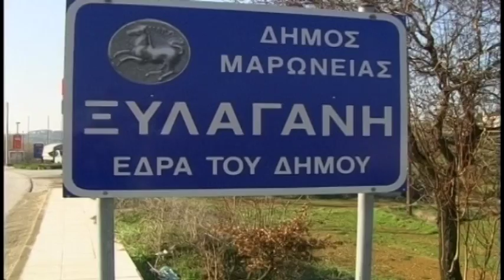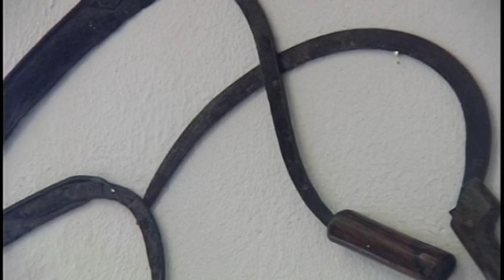ΣΤΥΛΙΑΝΙΔΗΣ ΕΥΡ ΣΥΝ ΣΤΟ ΣΠΙΤΙ 04 02 2004 x264